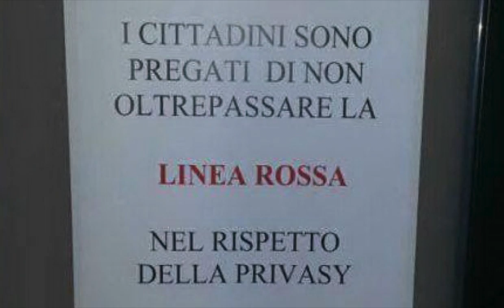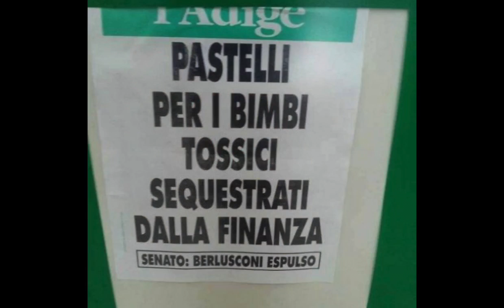TG COISP 24 febbraio 2014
TG COISP del 24 febbraio 2014 IN ESCLUSIVA SU COISP.IT - Nuovo appuntamento al TG del lunedì, in tempo reale l'aggiornamento delle notizie sindacali per gli operatori della Polizia di Stato. Oltre l'intervista al nostro Segretario Generale FRANCO MACCARI, segnaliamo l'ormai consueto appuntamento alla rubrica "NO COMMENT". Il Tg Coisp è magistralmente condotto da Fulvio Coslovi mentre il montaggio e la struttura tecnica è totalmente curata dall'Ufficio Comunicazione ed Immagine. Felici di stupirvi!